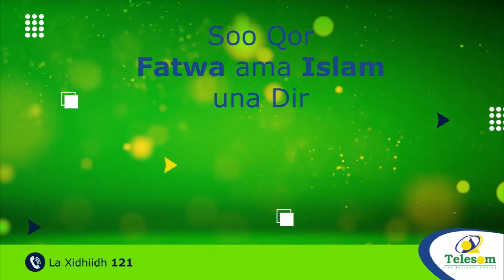Shacabka Garoowe Oo Aragtiyo Kala Duwan Ka Dhiibtay Khilaafka U Dhexeeya Farmaajo Iyo Rooble